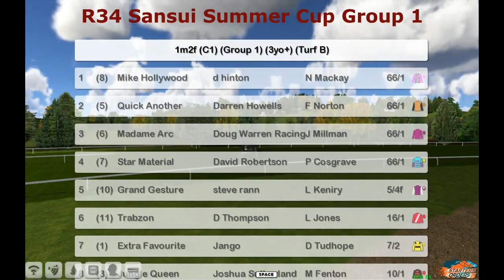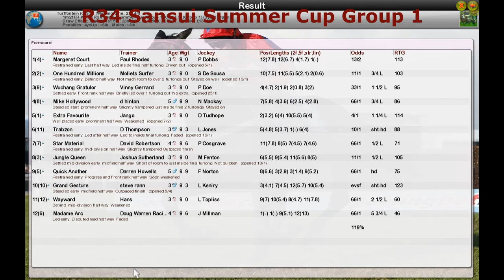FR WK13 R34 Sansui Summer Cup Group 1